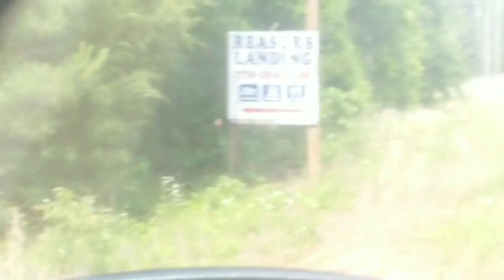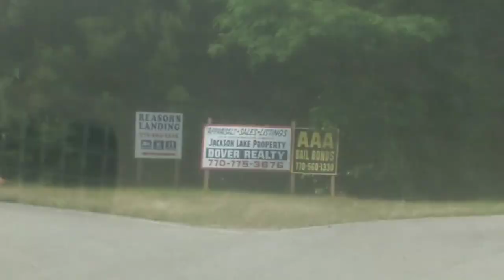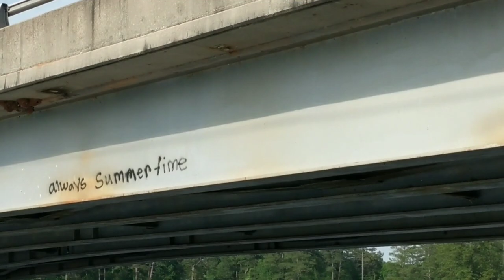Got Off WORK🏗️ Early, Let's GO🛥️Fishing 🎣🎏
Got off work early on a Friday and figured "Fuck It" let's hit the lake. It was in the upper 80's with hardly any wind. So that day and those conditions couldn't be waisted!
 We mainly went to catch some Crappie, but wouldn't you know it. That's about the only fish we didn't catch. That and a catfish. We did how ever run across a highly skilled Thief that robbed us for the good bit of several hours.  He was so fast we never even saw him at work. Cast out a minnow, wait 45secs and reel it in. Gone, nothing but maybe a head. The damn bobber didn't even move most of the time. But on one reel in to check, he slipped up and revealed himself. It was 3 to 4ft spotted Gar( they are very common in the south).
 I've been fishing for many years, and been to most every lake in 200miles, and it's only maybe the 4th I've ever seen in person in the wild. They are pros at staying out of site in these kinda murky waters.
He was the second biggest Gar I've ever seen. He swam right up to the boat chasing that reel in. So close I could have grabbed it right out of the water.
 I could've thrown a second hook in the bait and probably caught his ass!!! But that's a fish I'd rather not fuck with. Look in there mouth if you wanna see why🦈😱😵😱🦈
 Unfortunately the phone died and I missed the Fireworks that came right after☹️🎆💥🎆☹️ somebody had way too many 500grams laying around and decided to go ham on the lake. Non-stop 1 after another for almost 10mins!!! It's almost like they knew I was on the water  😂🎇😂🎆😂🎇😂.